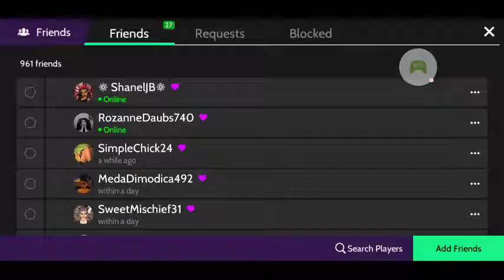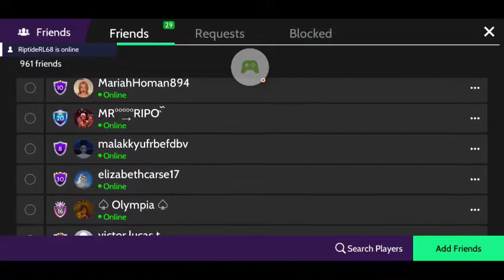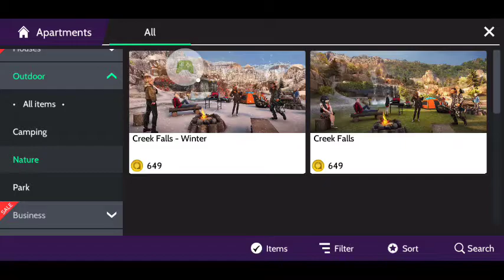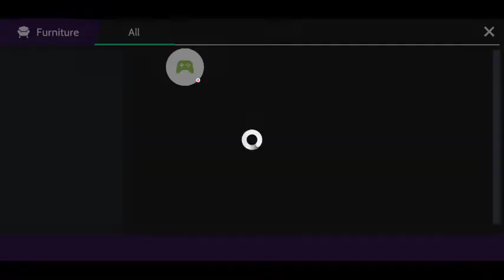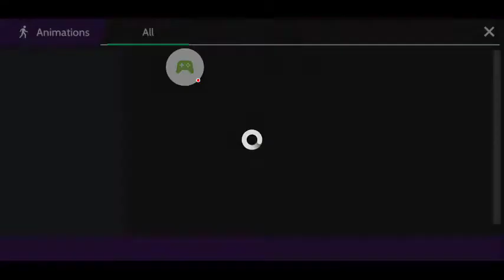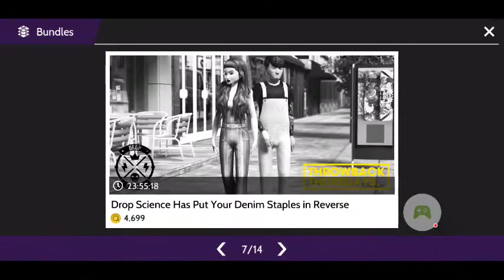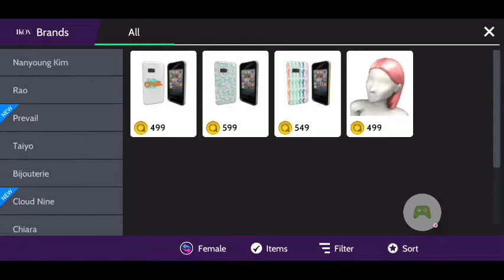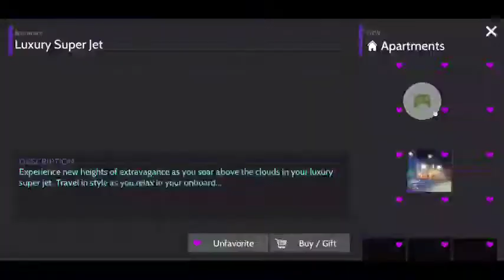Avakin Life's New Update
I Been Showing You The New Update Of Avakin Life In This Episode I Been Showing You Everything In This Video Like Furniture Clothes Bundles And More Install The App On Your Tablet Phone Or Computer What Are You Wating For Give Me A Like If You Like The Video Love You Avakins